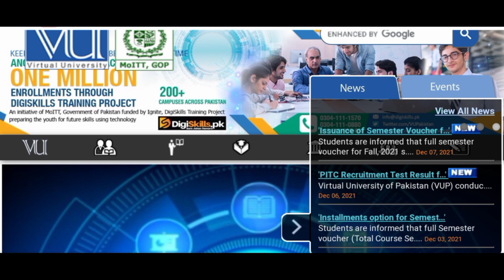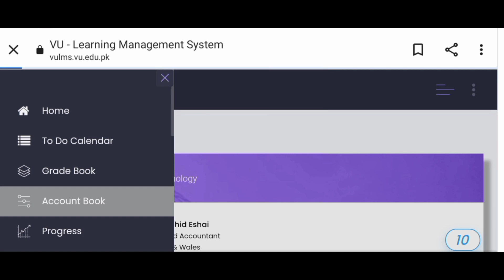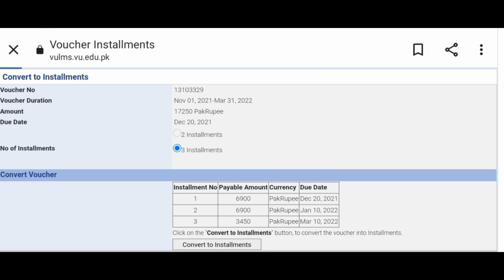How to do VU semester Fee Installments Fall2021/ New Installment limit/vu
How to Do Virtual University Semester fee installments for Fall2021
New Installments limit
Complete method

VU Guides